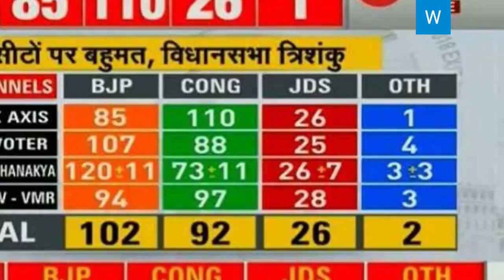PM Modi 2.0 2019 Comeback full analysis, plans and strategy revealed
"Skills, democracy, demographics, entrepreneurship, governance and natural resources are factors behind India's growth,"

"People are underestimating the implications of governance. It has a long way to go, but it is slowly and surely coming,"